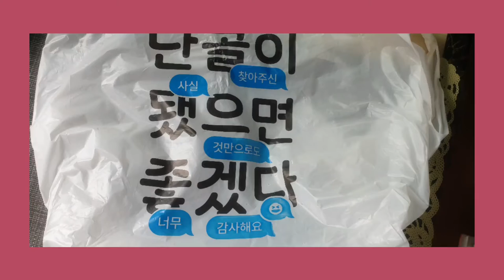단골이됐으면좋겠다.사실찾아주신것만해도 너무감사해요.중화요리3종세트3 Chinese dishes